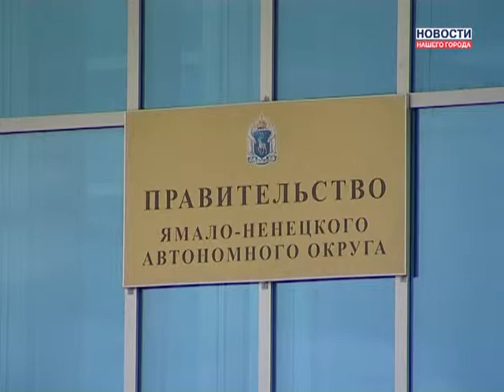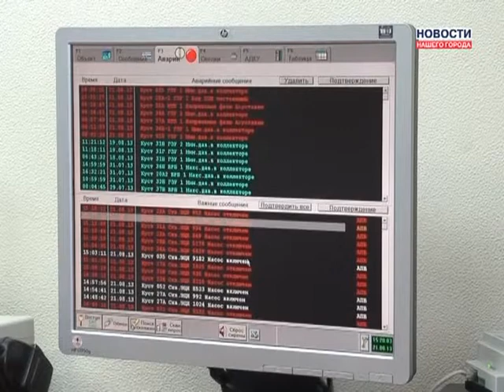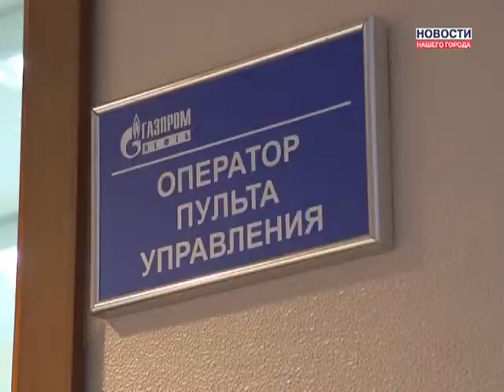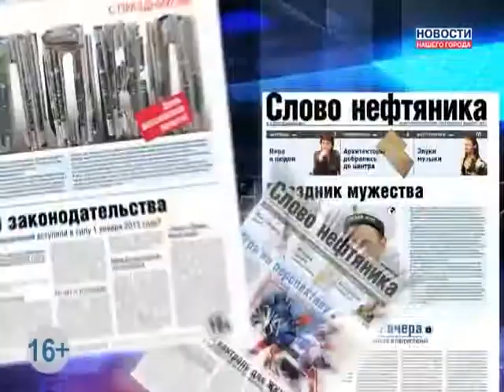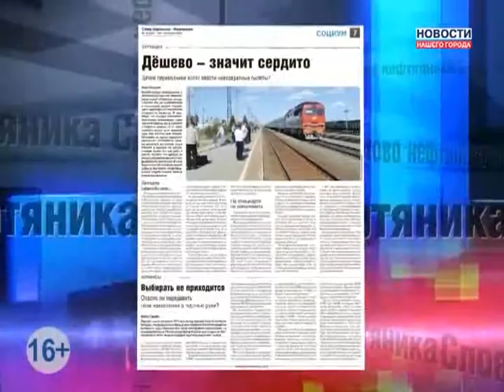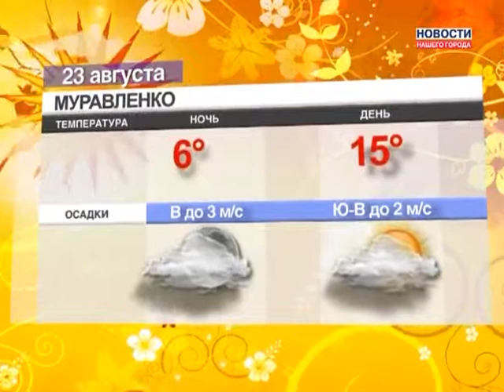22.08.2013 Новости Нашего Города г. Муравленко